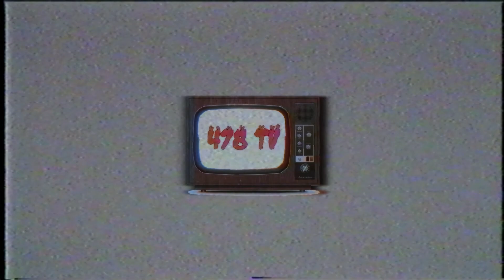Scott Bamily On Bamily, Influences In Fashion & More ( Part 1 )